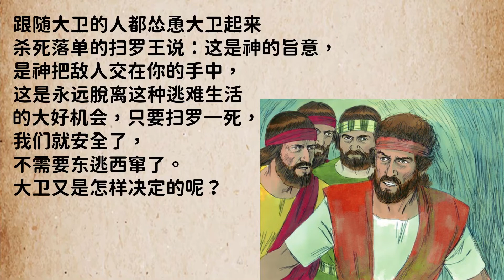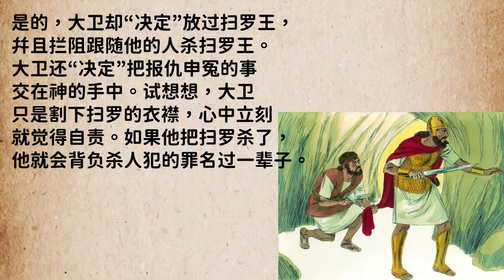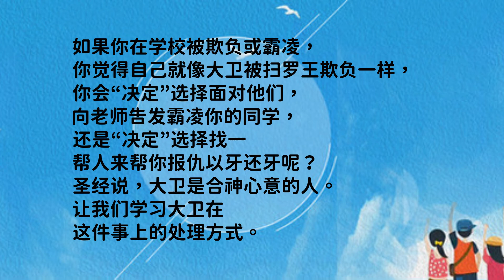孩子灵听～撒母耳记上第二十四章